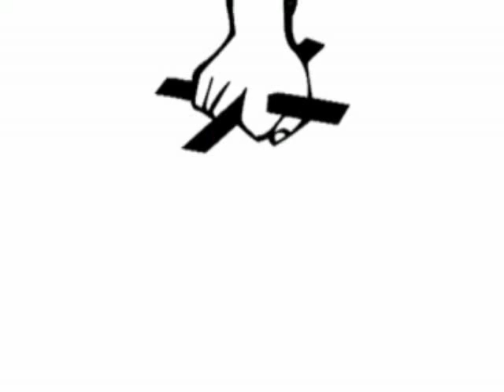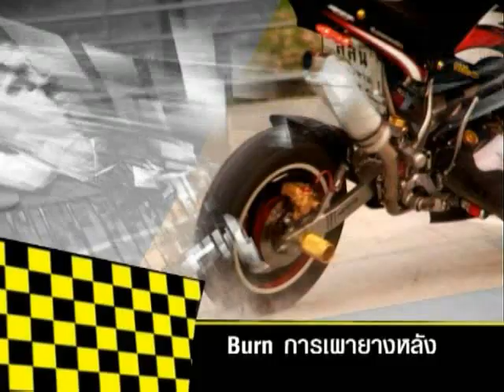CHZ_DOG_RIDERS.mp4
Bike Stunt D.O.G. RIDER